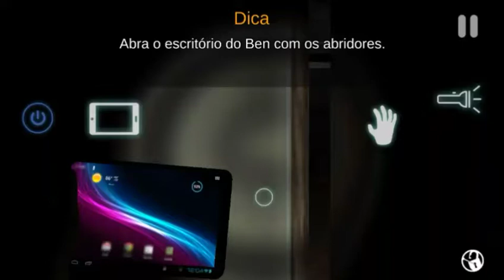Aviso: vlog miguel rodriguez amanhã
Se inscreve la e da uma força pra ele